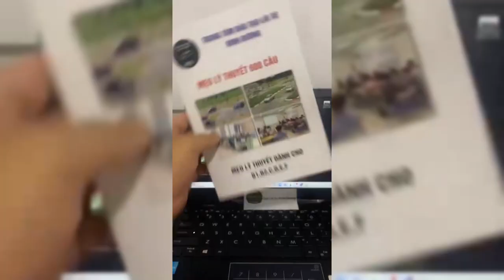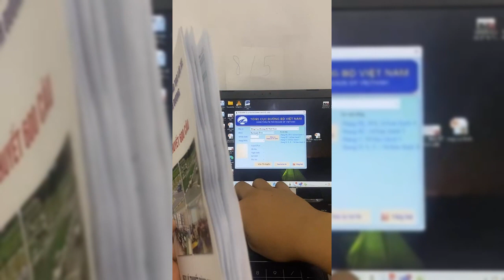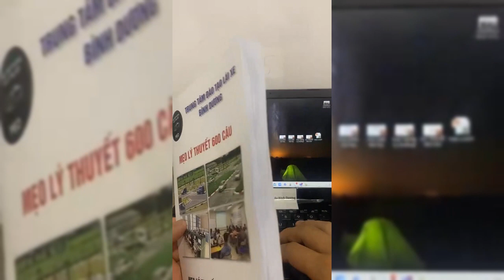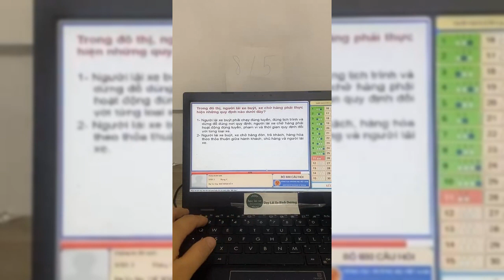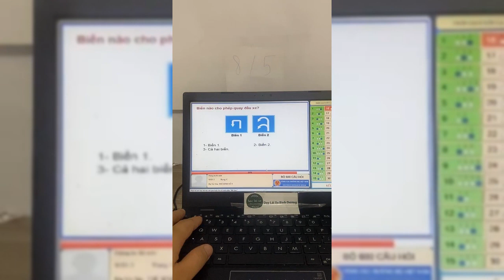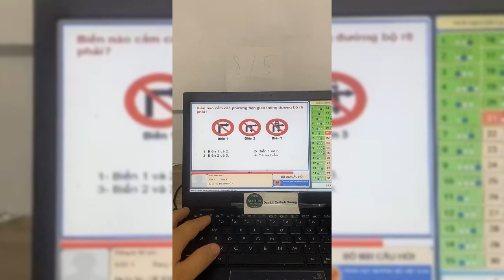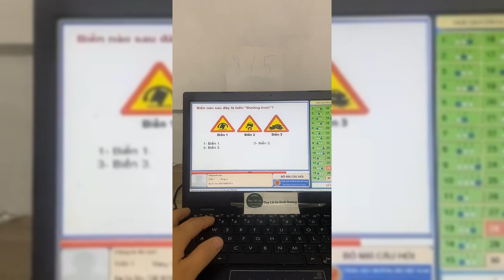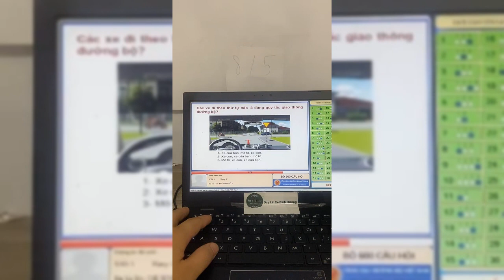Theory of traffic rules_skills